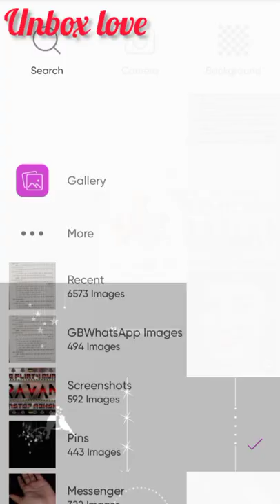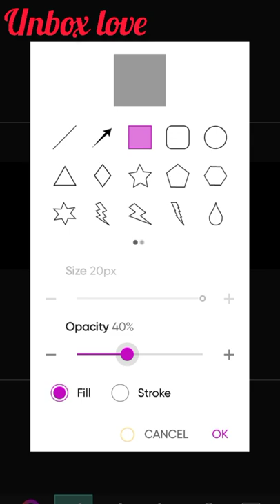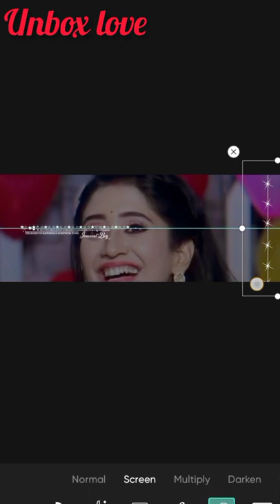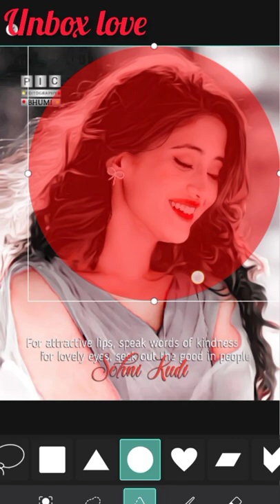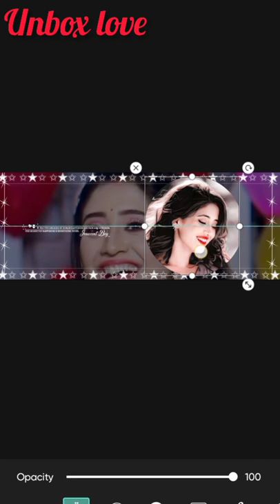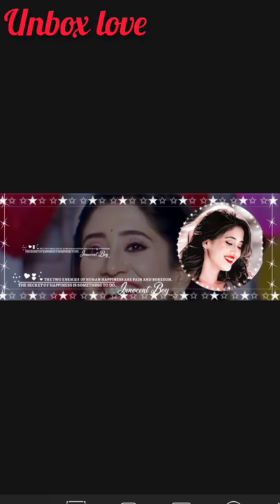Make a stylish professional facebook cover photo with picsart New Picsart Tutorials 2022 Unbox love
🌹🌹 Hello friends kaise ho aap log 🌹
↪️↪️↪️Mera name((aryan)) hai↩️↩️↩️

PIXELLAB EDITING COUPLE NAME DIJAIN PIC

GLASS FONT ONLY PIXELLAB EDITING NO PSCC EDDITING🤩

NEW DIJAIN FB PROFILE PICSART EDITING 😍

NEW DIJAIN PIC FB PROFILE PIC 🥰